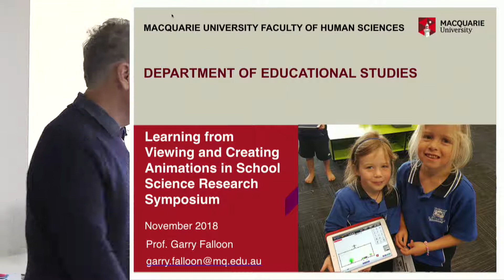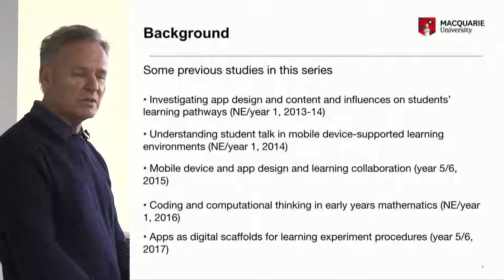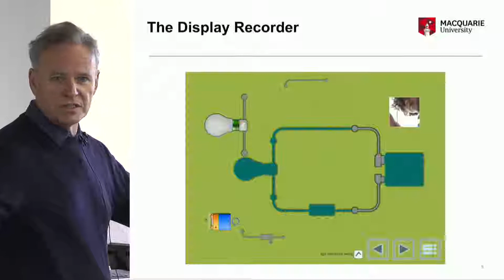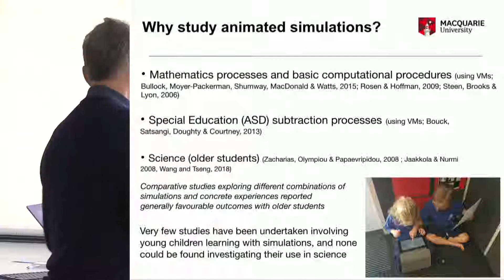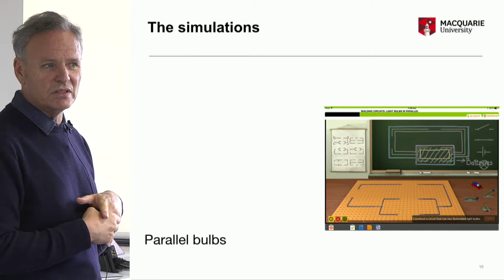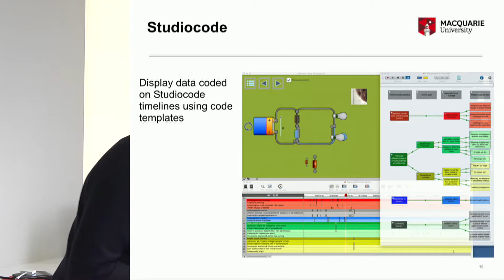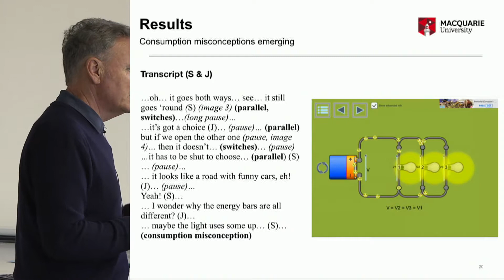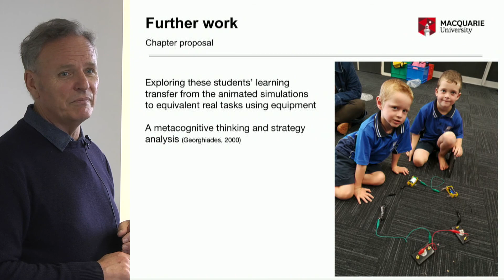Garry Falloon - Using animated simulations to support young students’ science learning